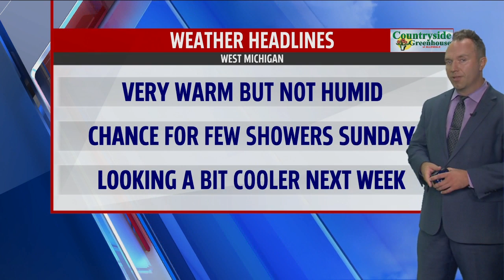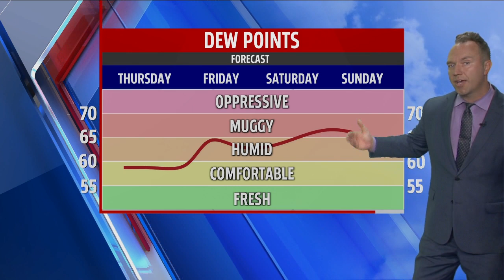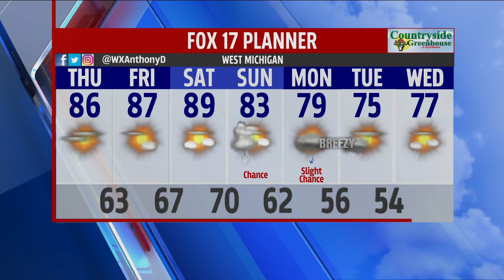Thursday Morning Forecast Aug 13, 2020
More sunshine, more warmth